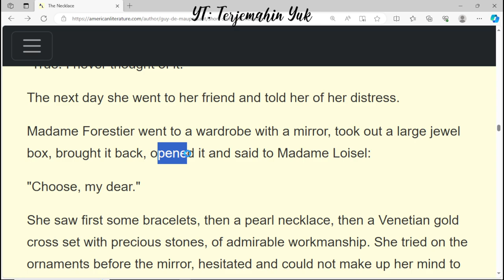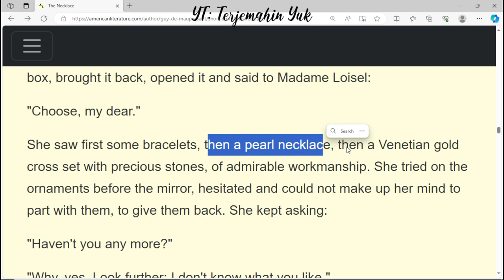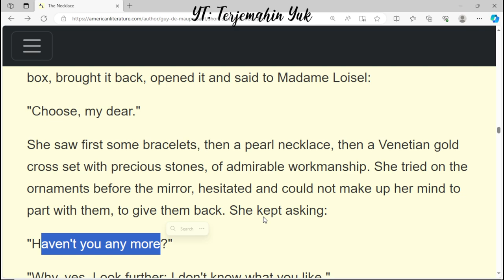Hal. 105 The Necklace #8 kelas 11 Terjemahan Buku Bahasa Inggris SMA MA Kurikulum Merdeka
Cerita The Necklace by Guy de Maupassant #8
terjemahin yuk
terjemahinyuk
terjemahkan yuk
Kelas VIII
English for Nusantara
Tingkat Lanjut
kunci jawaban
belajar bahasa inggris
pelajaran
halaman